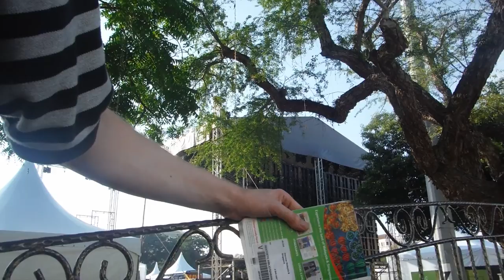George Town - Penang - Malaysia - forgot the camera was on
Penang City Hall

The City Council of Penang Island or Majlis Bandaraya Pulau Pinang (MBPP) is a local authority which administers the city of George Town and Penang Island. This agency is under Penang state government. MBPP is responsible for public health and sanitation, waste removal and management, town planning, traffic management, environmental protection and building control, social and economic development and general maintenance functions of urban infrastructure. The MBPP main headquarters is located at the City Hall (in front of The Esplanade), George Town.